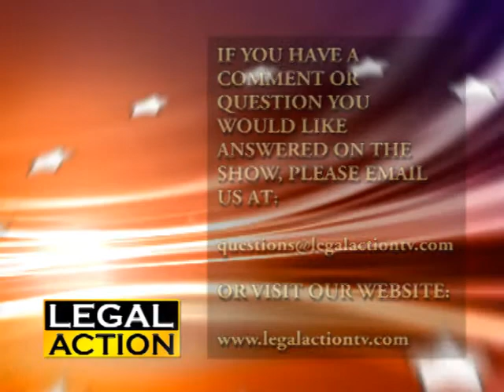Legal Action - Debt Relief & Bankruptcy Questions Answered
Hosted by David M. Siegel and Jesse V. Barrientes.
Chicago Illinois Bankruptcy lawyer David M. Siegel has been representing people in Chicago with chapter 7 and chapter 13 bankruptcy cases since 1991.